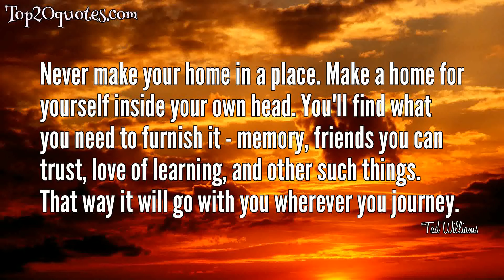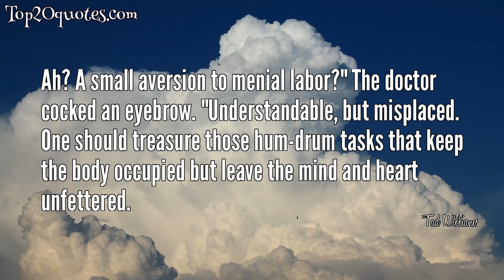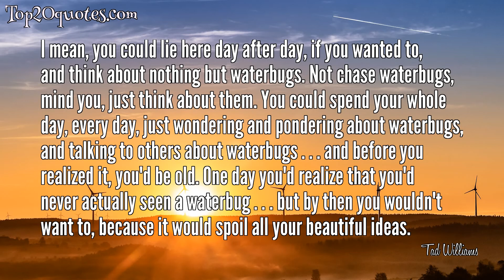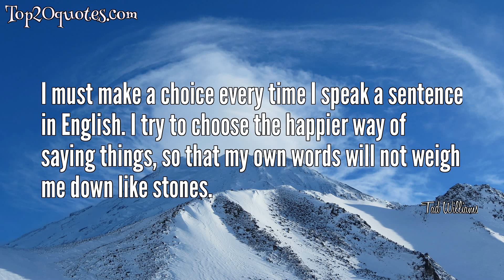💥 Top 20 Quotes of Tad Williams - Author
Top 20 Quotes of Tad Williams:
 ✪ We tell lies when we are afraid... afraid of what we don't know, afraid of what others will think, afraid of what will be found out about us. But every time we tell a lie, the thing that we fear grows stronger.
 ✪ Never make your home in a place. Make a home for yourself inside your own head. You'll find what you need to furnish it - memory, friends you can trust, love of learning, and other such things. That way it will go with you wherever you journey.
 ✪ You show me what someone listens to, I’ll tell you everything you want to know about his soul. (For instance, a bunch of Nickelback albums would have indicated he never had a soul in the first place.)
 ✪ ...Coca-Cola and fries, the wafer and wine of the Western religion of commerce.
 ✪ Learn a lot about the world and finish things, even if it is just a short story. Finish it before you start something else. Finish it before you start rewriting it. That's really important.
 It's to find out if you're going to be a writer or not, because that's one of the most important lessons.
 Most, maybe 90% of people, will start writing and never finish what they started. If you want to be a writer that's the hardest and most important lesson: Finish it. Then go back to fix it.
 ✪ You are only a prisoner when you surrender.
 ✪ A well-aimed spear is worth three.
 ✪ Never trust people that like to call things by initials, that's my philosophy.
 ✪ After all, is it not the way we humans shape the universe, shape time itself? Do we not take the raw stuff of chaos and impose a beginning, middle, and end on it, like the simplest and most profound of folktales, to reflect the shapes of our own tiny lives? And if the physicists are right, that the physical world changes as it is observed, and we are its only known observers, then might we not be bending the entire chaotic universe, the eternal, ever-active Now, to fit that familiar form?
 ✪ As for monkeys, I would have five, and they would be named: See No Evil, Hear No Evil, Speak No Evil, Do Pretty Much Whatever The Hell You Want, and Expensive Attorney.
 ✪ Ah? A small aversion to menial labor?" The doctor cocked an eyebrow. "Understandable, but misplaced. One should treasure those hum-drum tasks that keep the body occupied but leave the mind and heart unfettered.
 ✪ Sleep. To lie down and shut out the noise, the fear, the unceasing misery.
 ✪ I mean, you could lie here day after day, if you wanted to, and think about nothing but waterbugs. Not chase waterbugs, mind you, just think about them. You could spend your whole day, every day, just wondering and pondering about waterbugs, and talking to others about waterbugs . . . and before you realized it, you'd be old. One day you'd realize that you'd never actually seen a waterbug . . . but by then you wouldn't want to, because it would spoil all your beautiful ideas.
 ✪ If the bears don't get you, it's home.
 ✪ Confident. Cocky. Lazy. Dead.
 ✪ Remember that each light between sunrise and sunset is worth dying for at least once.
 ✪ When your teeth are gone, learn to like mush.
 ✪ Every man is the hero of his own song.
 ✪ When it falls on your head, then you are knowing it is a rock.
 ✪ I must make a choice every time I speak a sentence in English. I try to choose the happier way of saying things, so that my own words will not weigh me down like stones.
🖎 Author: Tad Williams
♛ Career: Author
📅 Life: b. March 14, 1957